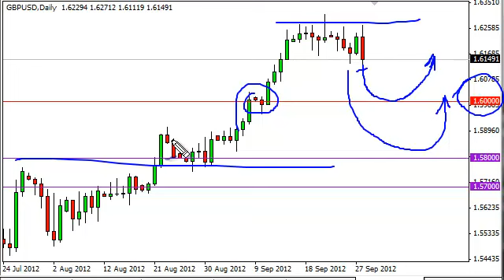GBP/USD Technical Analysis for October 1, 2012 by FXEmpire.com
-October 1, 2012 currency daily technical analysis for the GBP/USD pair.